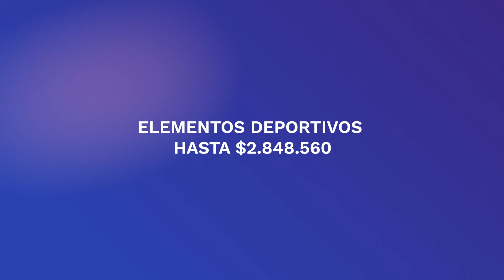Plata. DÍA SIN IVA. Protocolos(4)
Video de Presidencia de la República